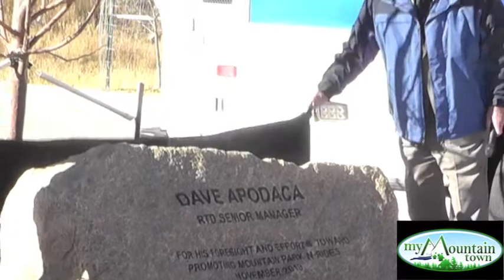Pine Junction Park N Ride Grand Opening November 2013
After years of efforts by many, including the 285 Riders Coalition, RTD, and CDOT, the new Park N Ride at Pine Junction has been built and is open for use starting Monday November 4, 2013. This is the Grand Opening/Ribbon-Cutting Ceremony, and Dave Apodaca Memorial Unveiling, held Saturday November 2, 2013.

Director Bruce Daly, RTD District N
Pam Beckhorn, President 285 Riders Coalition
Rick Clark, RTD Assistant General Manager of Capital Programs